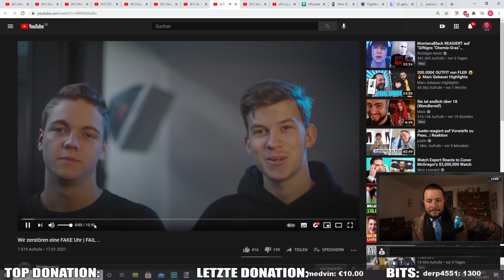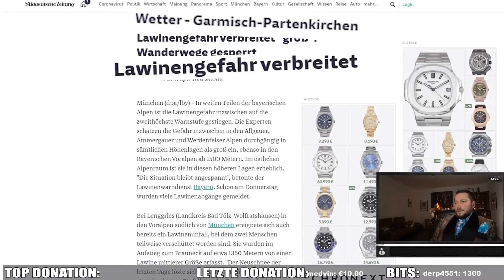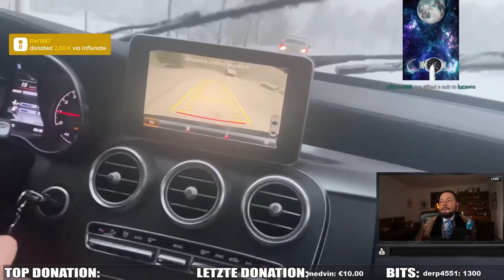FAIL der MUNICHWRIST BUSTERS?🤣🥶 | Marc Gebauer Highlights